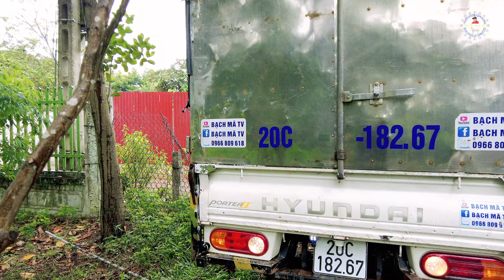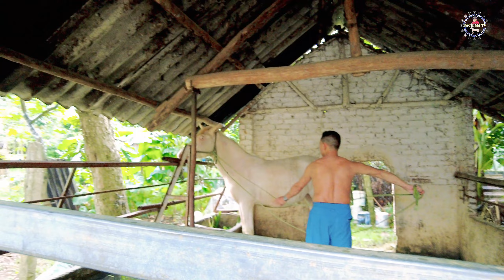Getting Breed Cremello At the Farm After 1 Year Weighs Over 3 Tons | BẠCH MÃ TV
🌍 Các Bạn Hãy Bấm Vào Đường Link Đặt Mua Các Sản Phẩm Đặc Sản Từ Ngựa Bạch Nhạn Gia Truyền.

🔴 Kênh hứa hẹn sẽ đem lại những video clip hay, độc lạ nhất từ những chú Ngựa dành cho quý vị và các bạn.

🌐 CẢM ƠN QUÝ VỊ VÀ CÁC BẠN ĐÃ BỚT CHÚT THỜI GIAN QUÝ BÁU ĐỂ XEM CLIP KÊNH MÌNH.

🇻🇳 Cao Ngựa Màu  🔶️ 350.000vnđ/100g
🇻🇳 Thịt Ngựa Bạch Gác Bếp 🔶️ 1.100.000vnđ/1Kg
🇻🇳 Thịt Trâu Gác Bếp 🔶️ 850.000vnđ/1Kg
🇻🇳 Phổi Ngựa Bạch Tươi 🔶️ 6000.000vnđ/1 (Bộ Phổi)
🇻🇳 Phổi Ngựa Bạch Ngâm Mật Ong Rừng 🔶️ 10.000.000vnđ/1 (Bình 10 Lít) 🔶️ 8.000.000vnđ/1 (Bình 8 Lít) 🔶️ 350.000vnđ/1 (Lọ 200mml) 🔶️ 250.000vnđ/1 (Lọ 100mml)
🇻🇳 Mật Ong Nhãn Rừng 🔶️ 280.000vnđ/1 Lít(=1,4kg Mật)

✅ Kênh BẠCH MÃ TV có bán và tư vấn ngựa Bạch, ngựa Kim, ngựa Thường. Từ ngựa nhỏ đến ngựa lớn.
✅ Kênh BẠCH MÃ TV🔸️nhận nấu Cao ngựa Bạch, ngựa Kim, ngựa Thường, Cao Mèo🔸️Nhận nấu tại nhà quý vị và các bạn.
✅ Kênh BẠCH MÃ TV🔸️Nhận thịt ngựa cho đám Cưới, đám Hỏi, nhà hàng, khách sạn và tất cả mọi người có nhu cầu BẠCH MÃ TV luôn sẵn sàng phục vụ.
✅ Kênh BẠCH MÃ TV có bán sản phẩm🔸️Cao Ngựa Bạch, Cao Ngựa Thường, Cao Mèo, Phổi Ngựa Bạch Ngâm Mật Ong Rừng, Mật Ong Nhãn Rừng

🟥 BẠCH MÃ TV nhận ship sản phẩm Cao Ngựa, Phổi Ngựa Bạch Ngâm Mật Ong Rừng đến quý vị và các bạn trên toàn quốc.

🌐 CƠ SỞ SẢN XUẤT CAO NGỰA 🌐 PHỔI NGỰA BẠCH NGÂM MẬT ONG RỪNG 🌐 HỢP TÁC XÃ NGỰA BẠCH LÀNG PHẨM 🌐
♻️ Địa Chỉ: Nhà ông®️Dương Văn Doanh®️ - xóm Phẩm 1 - xã Dương Thành - huyện Phú Bình - tỉnh Thái Nguyên.

🟩 NHỮNG ĐIỀU BẠN NÊN BIẾT 🟩
🔺️ Những món quà lễ tết đắt tiền, tốn kém nhưng không đem lại nhiều lợi ích và ý nghĩa, thay vào đó bạn có thể biếu tặng cho ông bà, bố mẹ, thầy cô mình từ 2 đến 3 lạng cao ngựa, đó là một sự lựa chọn thông minh vì đối với những người lớn tuổi sức khỏe mới là điều quan trọng nhất, dùng quà biếu tặng rất ý nghĩa.

⭕ Sản phẩm Cao Ngựa được nấu thủ công, đảm bảo an toàn thực phẩm, 100% nguyên chất, chất lượng sản phẩm do chính quý vị và các bạn đánh giá và kiểm trứng. Đặc biệt nói không với hàng giả hàng kém chất lượng🔶️Sản phẩm đã qua kiểm định của các cơ quan vệ sinh an toàn thực phẩm⭕

🇻🇳 Hãy góp, đề xuất ý tưởng của bạn để chúng tôi có thể tạo ra nhiều sản phẩm chất lượng hơn nữa.

🌐 LIỆN HỆ TÀI TRỢ🆔️QUẢNG CÁO 🌐

🌐 Mọi bản quyền thuộc về kênh©️BẠCH MÃ TV®️.
🌐 Copyright by©️BẠCH MÃ TV®️. Do Not Reup®️.

💵 Giá Ngựa Tạm Tính Được Thương Lượng, Có Gia Lộc: